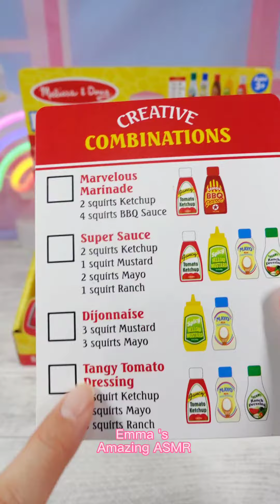Melissa&Doug Favorite condiments with fidget food. Satisfying toys video